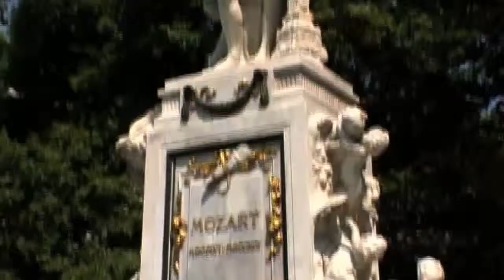Vienna Promo for Trafalgar Tours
This was added to PBS special "A Salute to Vienna".